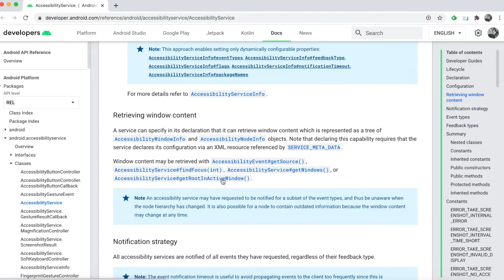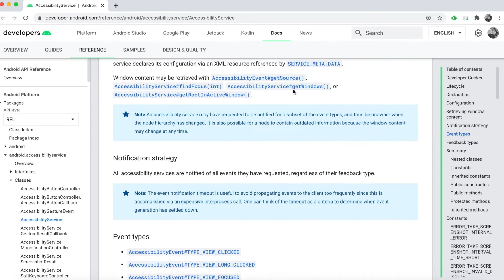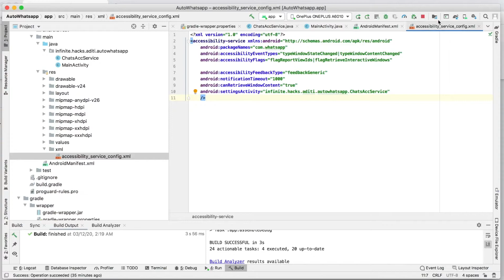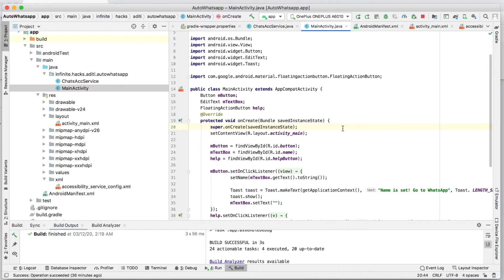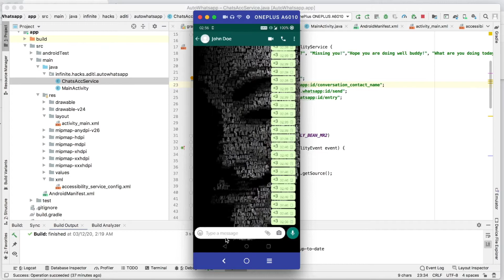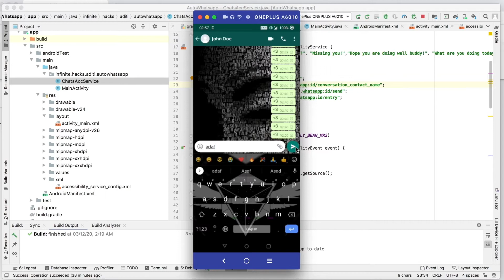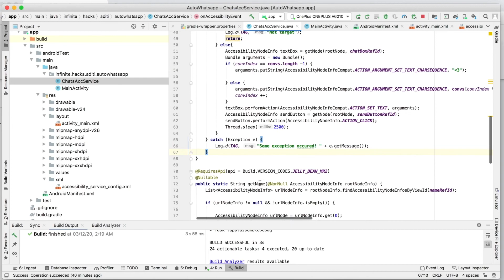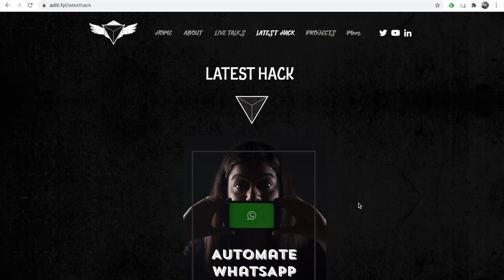Android App to Automate your WhatsApp Chats | Aditi Bhatnagar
You can automate your WhatsApp chats on Android, yes!
Without Python/Selenium or anything like that.

This video explains how you can do it yourself.